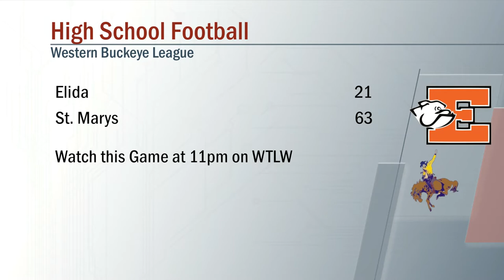Elida vs St Marys Football